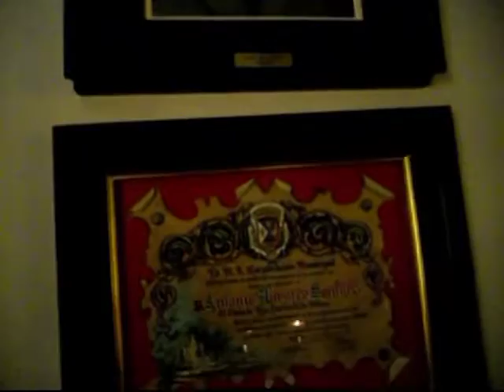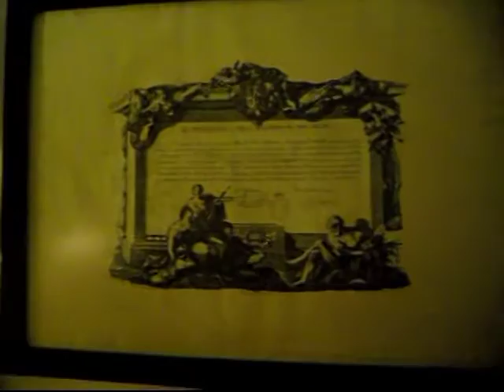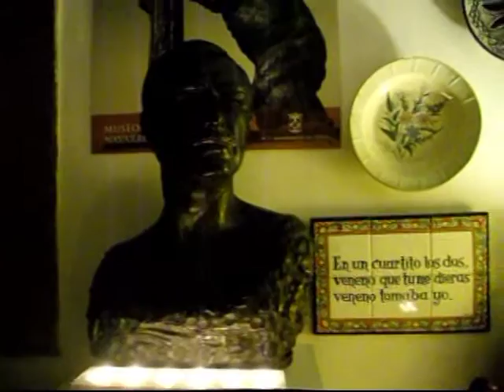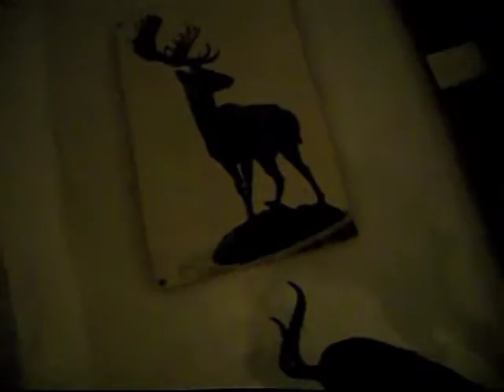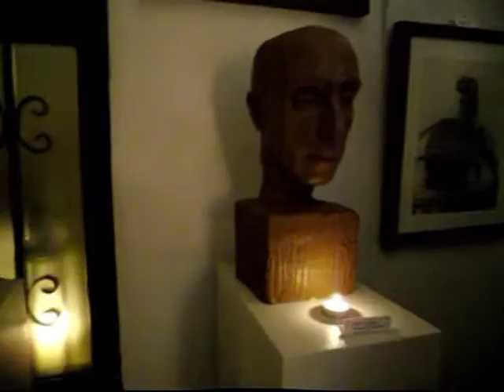Esculturas a la luz de las velas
18 de mayo de 2012, día internacional de los museos  Casa Museo escultor Antonio Navarro Santafé. Esculturas a la luz de las velas. Actividad nocturna consistente en contemplar la colección de esculturas iluminadas por la tenue luz de decenas de velas, creando un ambiente muy distinto del que estamos acostumbrados, realzando más si cabe sus volúmenes y belleza. Todo ello amenizado por la grabación de ña obra musical "CABALLOS DE BRONCE", pieza compuesta por Antonio Molina de Villena, con motivo del centenario del nacimiento de Antonio Navarro Santafé, estrenada en el Teatro Chapí en 2006. Interpretada por la Orquesta Sinfónica del Teatro Chapí de Villena, dirigida en esa ocasión por el director invitado, José Antonio Irastorza.